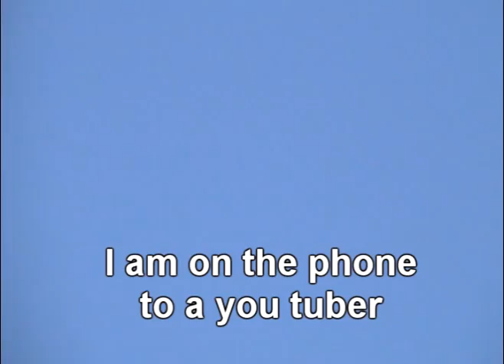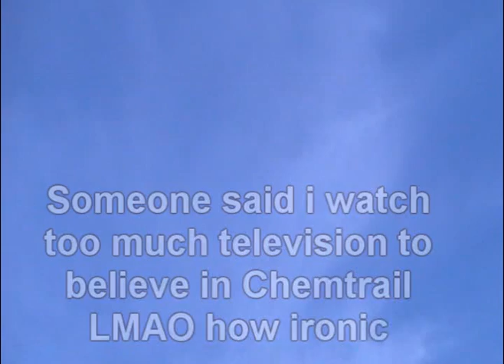18th November, Chemtrails, Dog, Cat and Pirates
18th November, Chemtrails, Dog, Cat and Pirates